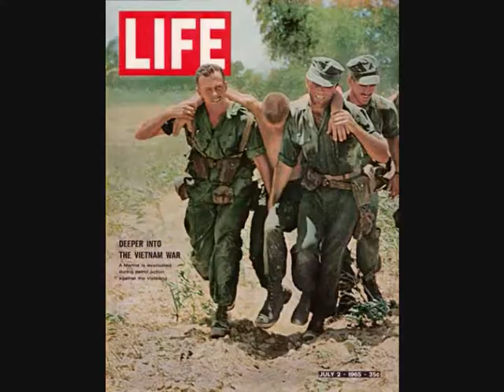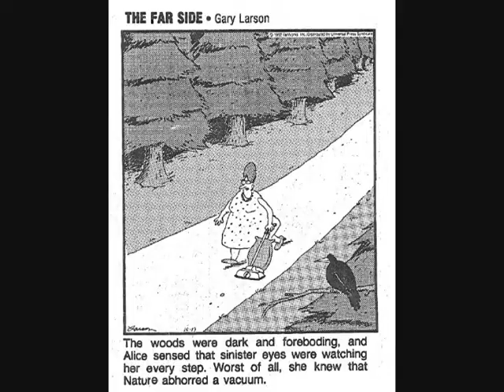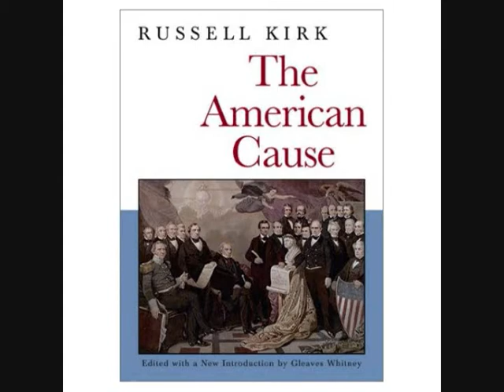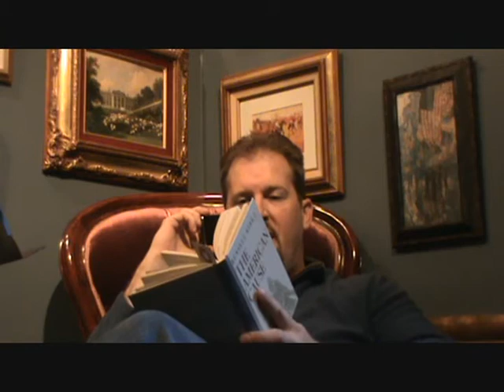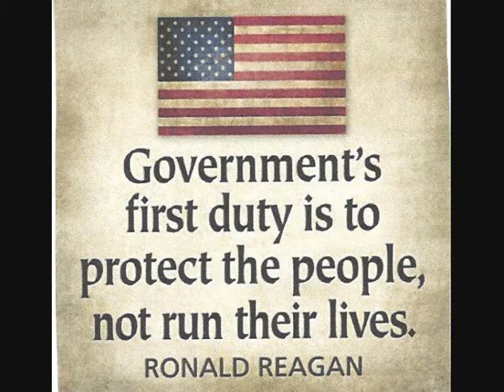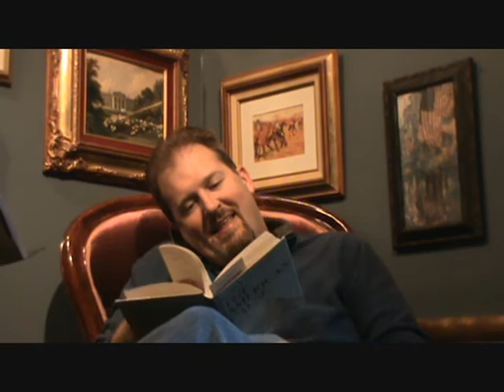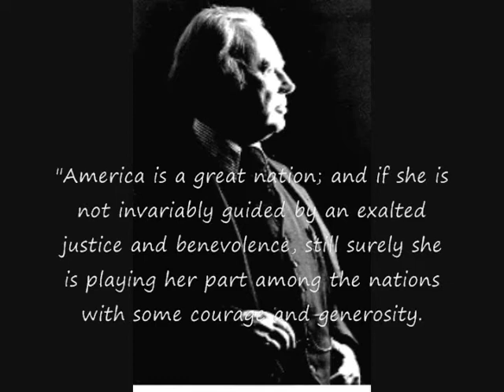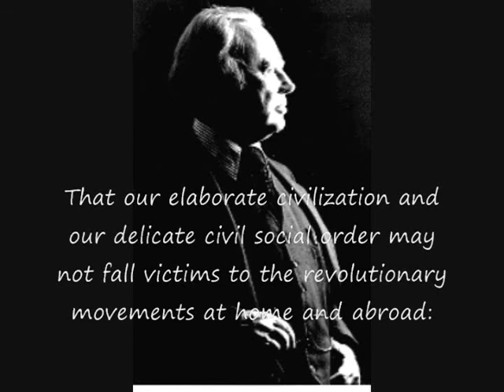Memorial Day Episode: The American Cause by Russell Kirk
Justly Ordered Liberty.  On Jay McNally's talk show The American Dream we discuss The American Cause a book by Russell Kirk and honor our fallen.